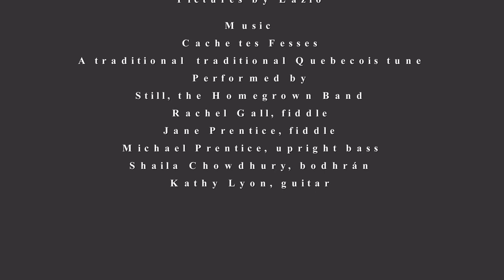Cornwall,CT. Music by Still,The Homegrown Band. Photography by Lazlo Gyorsok.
Pictures from the Cornwall, Connecticut. Photography by Lazlo Gyorsok. Music, Cache tes Fesses, a traditional Quebecois tune  played by Still, the Homegrown Band.